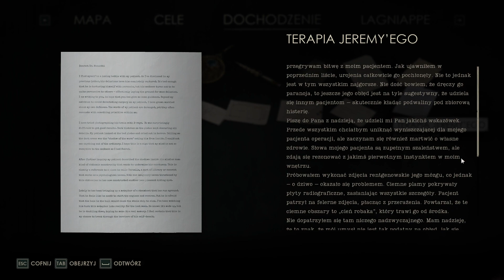Alone in the dark - Odc.14 - Pokój doktora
Alone in the dark - Thriller psychologiczny